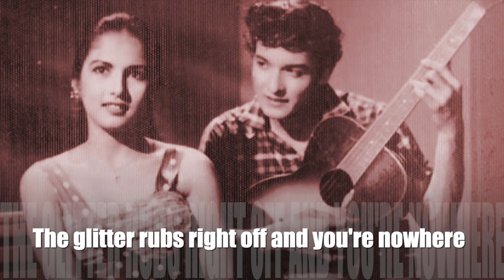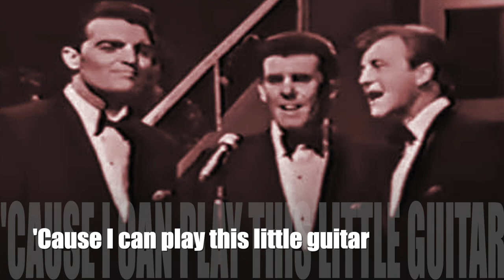ON BROADWAY _ THE LETTERMEN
"On Broadway" is a song written by Barry Mann and Cynthia Weil in collaboration with the team of Jerry Leiber and Mike Stoller.

The recording by the Drifters was a hit, reaching No. 9 on the Billboard Hot 100 in 1963. Cash Box described it as "a haunting, slow beat cha cha opus...that sports a first rate Garry Sherman arrangement.

George Benson's version of "On Broadway", from his 1978 album Weekend in L.A., hit No. 7 on the Billboard Hot 100 and No. 2 on the soul chart. _ Wikipedia

The Lettermen included the song in their Album 'HURT SO BAD' in 1969 and was released by Capitol Records. It's The Lettermen 21st Album.